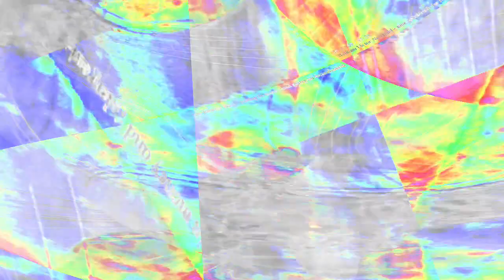[EPILEPSY WARNING] Movie 23 12 26 22h08m08s